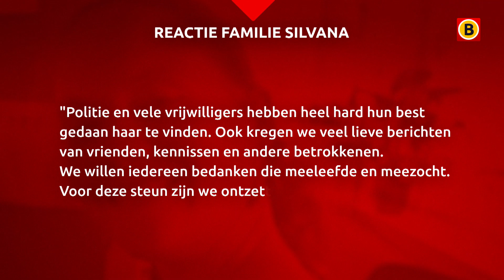De BIZARRE ZAAK van Silvana Heber | Omroep Brabant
De vondst van het lichaam van Silvana Heber schokt Hoogeloon. Sinds vorige week was de vrouw vermist en dat kwam dinsdagavond tot een tragisch einde. Al het Brabantse nieuws volgen?